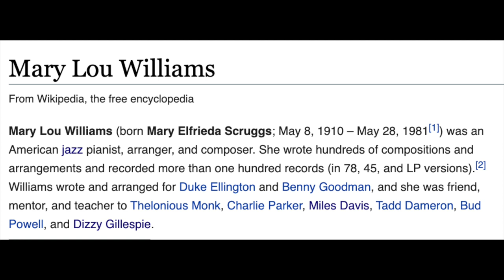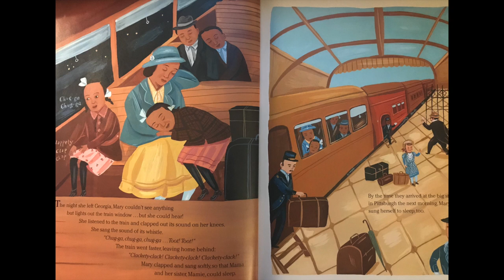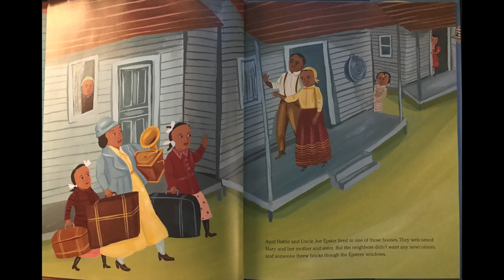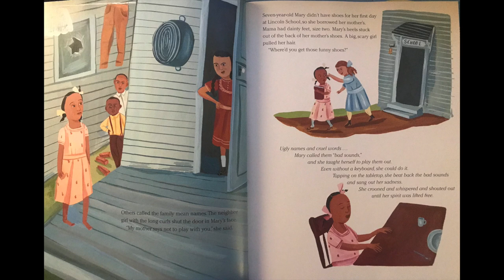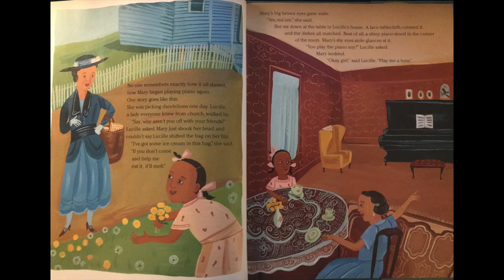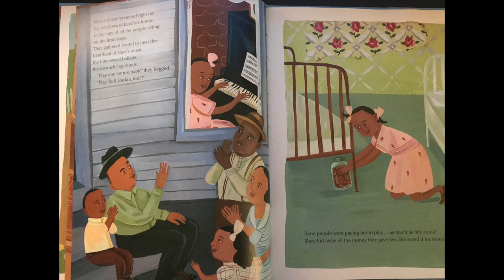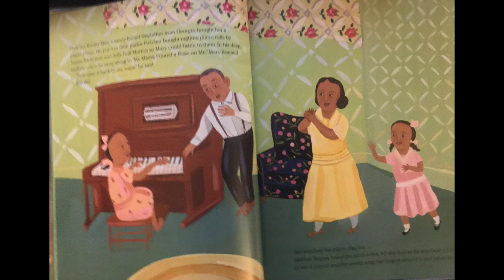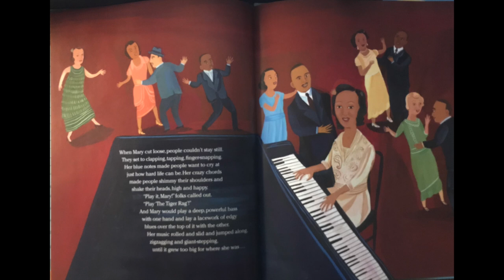Mary Lou Williams Story